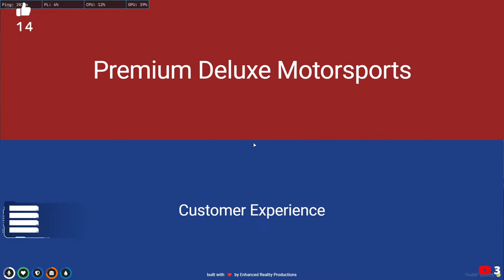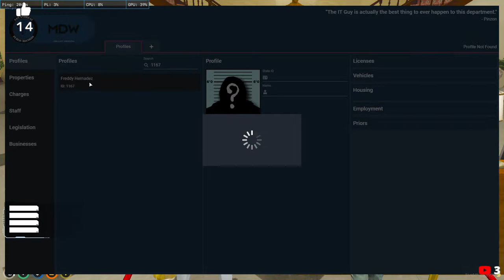The Showdown !! | Freddy Hernandez | Nopixel 3.8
Welcome Everyone,
This is Amarjit Samant A.K.A Freddy Bro, My motive of starting the channel is to show my story telling skills through a GTA Roleplay. Currently I am playing character goes by the name- Freddy Hernandez.

                                                - UPI Id- amarjeetsamant7@oksbi

Laptop specs
Acer Nitro 5
CPU- Ryzen 7 5800H (3.20 Ghz)
GPU -Nvidia RTX 3050ti laptop edition (4GB)
Storage -256 GB M.2 SSD +  500 GB SATA III SSD
Keyboard- RedGear MT01S